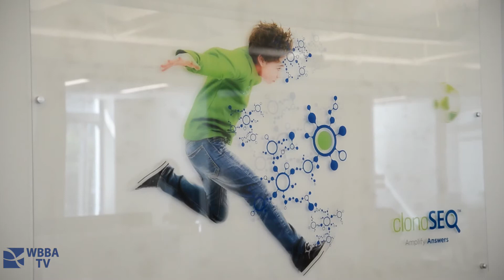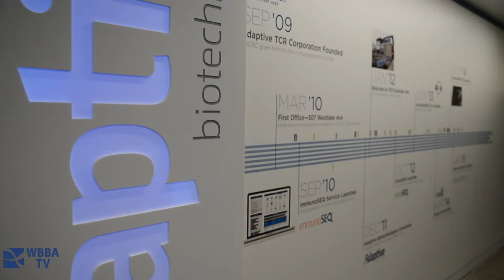WBBA TV Presents: Meet our Members – Adaptive Biotechnologies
Adaptive Biotechnologies is leading the way in next generation sequencing of T-cell and B-cell receptors in the immune system. The company, headquartered in Seattle, Washington, is bringing the accuracy and sensitivity of its immunosequencing platform into laboratories around the world to drive research in cancer and other immune-mediated diseases. By incorporating immunosequencing into clinical care, Adaptive can enhance the diagnosis, prognosis and monitoring of patients.

This WBBA TV segment is one of a handful provided by the Washington Biotechnology and Biomedical Association. The purpose is to help our community better understand the complexities of the life sciences in simpler language.